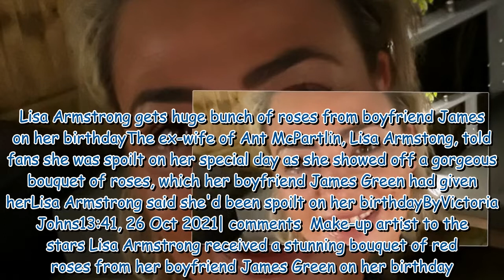Lisa Armstrong gets huge bunch of roses from boyfriend James on her birthday